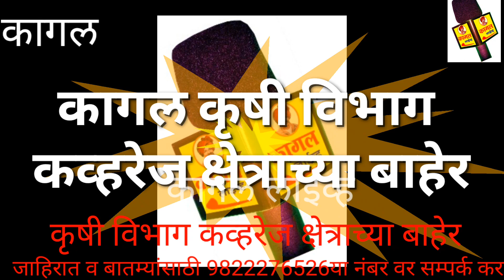कागल.कृषीविभाग नाट रिचेबल